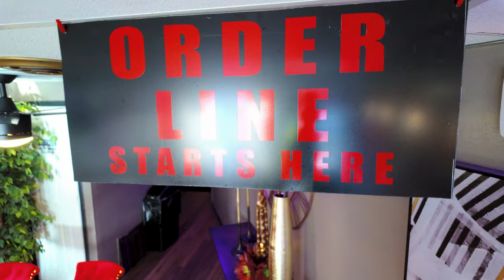Best Soul Food Restaurant in St. Louis? Mandela's Soul Cafe' | Urban Eats TV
Plates Start at $25 for all you see on my plate!!!

Please watch, sub, comment and share Mandela's Soul Cafe'. Take some time and have a great meal in St. Louis!!!

If you know of a hidden gem in the St. Louis & Metro East Area Drop them in the comments below or send me a list via email.